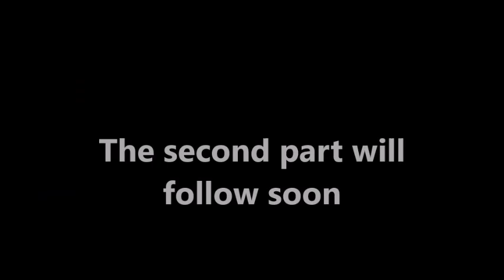The Fighting Treatise of Hans Talhoffer: Interview with Bob Brooks (Part 1)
Hans Talhoffer (c. 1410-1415 – after 1482) was a German fencing master. His martial lineage is unknown, but his writings make it clear that he had some connection to the tradition of Johannes Liechtenauer, the grand master of a well-known Medieval German school of fencing.

Bob Brooks an experienced historical fencing teacher. In my opinion, one of the major contributions of Bob is his cooperation with Newcastle University. From 2017, Robert and senior scholars of the HSD have worked extensively with Newcastle University to help develop new insights into fighting techniques of the Ancient World, culminating in the publication of ground-breaking research on Bronze Age Swords.
Robert Brooks is a professional Historical Fencing teacher, founder of the Hotspur School of Defence and a former President of the British Federation for Historical Swordplay (BFHS). As a teenager he became a keen sport fencer, studying under the renowned Professor Pat Pearson and excelling in sabre. In 1994 Robert joined the fledgling Dawn Duellists Society in Edinburgh, alongside Guy Windsor and Paul Macdonald, while studying at the city’s Napier University. The DDS went on to become one of the world's oldest and most respected HEMA groups and is still going strong more than 20 years since its foundation. Robert was a founding member of the BFHS, serving as its Secretary from 1998 to 2004, and was elected President in September 2013. He is also a fully-qualified BFHS Instructor and Assessor.
Although an ardent medievalist, Robert has retained a great passion for 19th Century swordplay including sabre and the Italian spada (epee) and owns an original copy of Agesilao Greco's 1912 treatise on duelling. He has also conducted extensive personal studies of Highland broadsword, greatsword, dussack, duelling shield, smallsword, duelling sabre, spada da lato, Italian cane and Italian bastone (great stick) over the last 26 years. In 2013, he was asked to join the Jury of the first ever HEMA Scholar Awards.